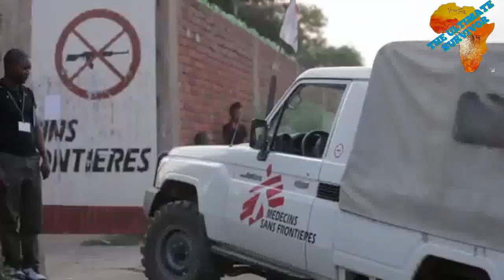WHY VOLUNTEER IN ZIMBABWE FINALE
WHY CHOOSE TO VOLUNTEER IN ZIMBABWE
HEY GUYS, welcome to The Ultimate Survivor Africa the channel that brings Africa right at your door step. I teach a lot about what happens in Africa that includes tourism, travel, current affairs, religion and culture as well as wildlife preservation and conservation.
In today’s video I am showing you the reasons to volunteer in Africa. I listed five different projects you can volunteer on. Please watch and learn and don’t forget to leave us comment down below to let us know you are watching from and let us know how we can help you when it comes to volunteering in Zimbabwe.
Find us On our Facebook page “The Ultimate Survivor”
While Africa is vast and volunteering opportunities endless, it is Zimbabwe’s majestic landscape and incredibly warm communities that really offer unbounded chances for volunteers to contribute to a country that despite its real magic, has faced such adversity, economic and political, as well as environmental damage, in recent years.
Since the country’s tourist industry, which was formerly one of its main source of income, has suffered greatly due to increased deforestation and poaching issues, Zimbabwe faces a severely dwindling population of wildlife, along with a range of economic consequences. Therefore, wildlife preservation is a very popular focus of volunteer programs in Zimbabwe; although, as you’ll soon find out, there are placements unrelated to wildlife that made our list of top ways to volunteer in Zimbabwe too.
1. Wildlife Orphanage
2. Wildlife Photography
3. Medical Aid
4. Orphan Care and Teaching
5. Lion Rehabilitation
Please tell where you are watching form and how are you enjoying the content. If you have some places you want us to research for you, we will do so for you without hesitation.
Most importantly, SUBSCRIBE to my channel and activate the BELL icon so that you get a notification whenever I upload a new video and you won’t miss any video that follows.

THE ULTIMATE SURVIVOR AFRICA

The Ultimate Survivor Africa,volunteer in Zimbabwe,volunteer in Africa,Africa volunteer projects,wildlife conservation,lion rehabilitation,walk with the lions,orphan care,orphanages